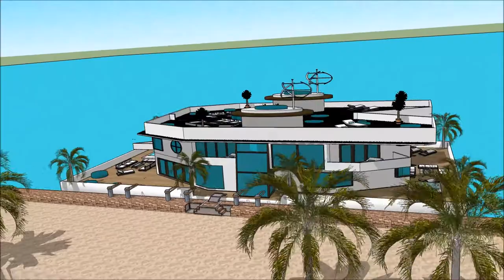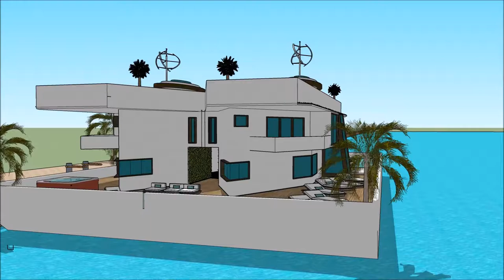معماری خانه برنامه طراحی خانه سه بعدی یوتیوب خانه ی قایق ویلا صد متری ویلا لوکس آبسرد ویلا با استخر